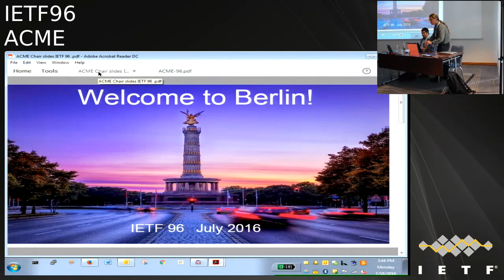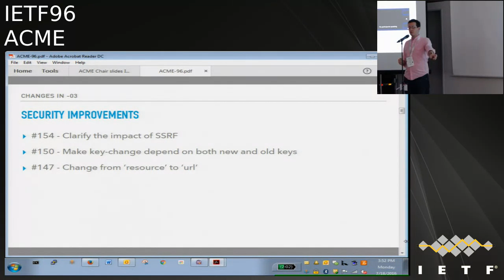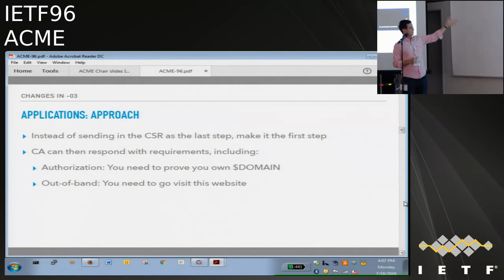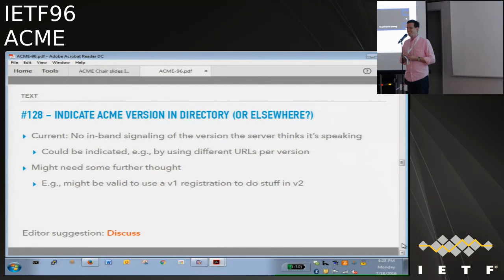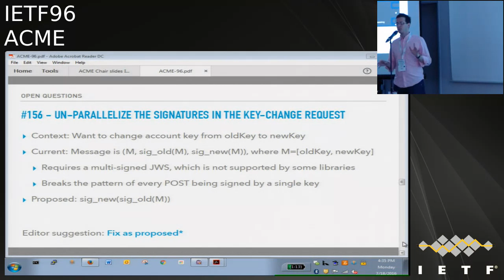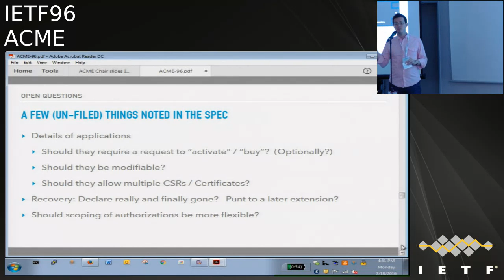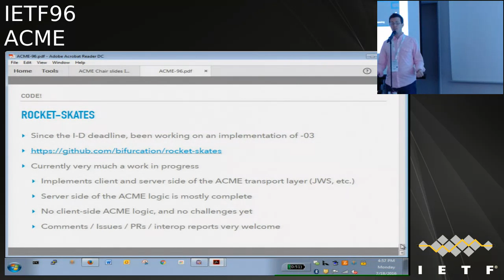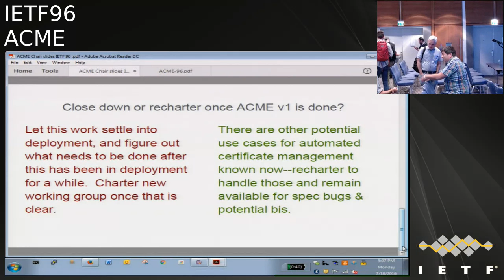IETF96-ACME-20160718-1540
ACME  meeting session at IETF96
2016/07/18 1540